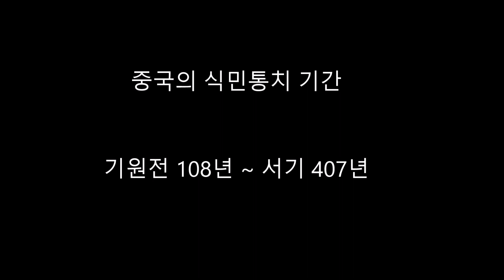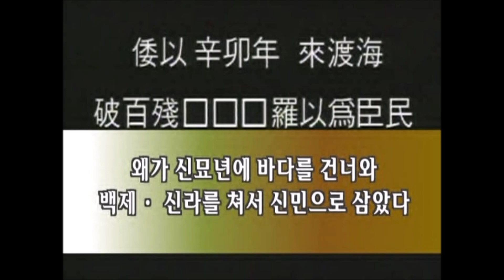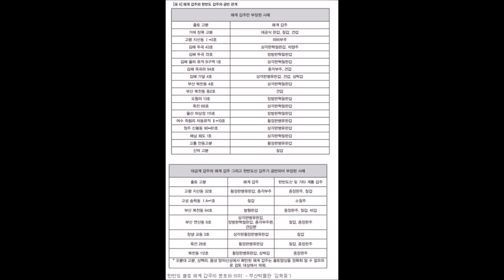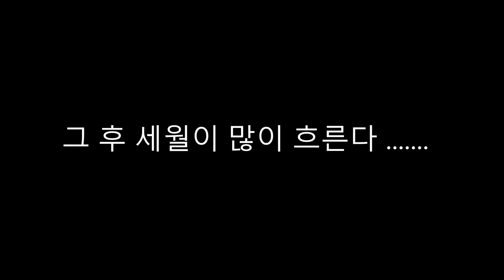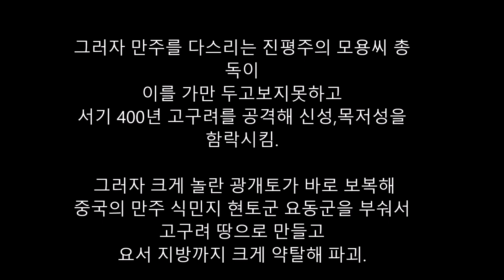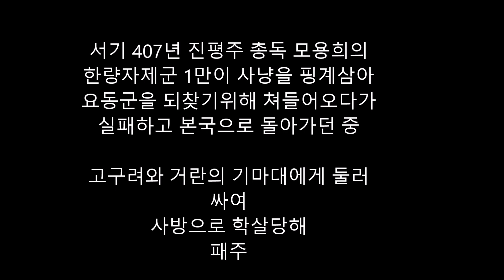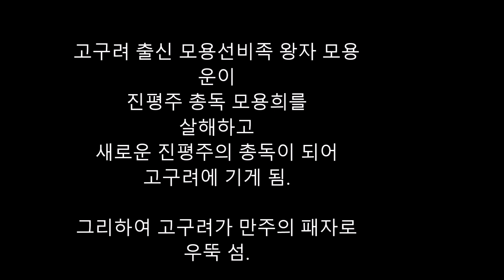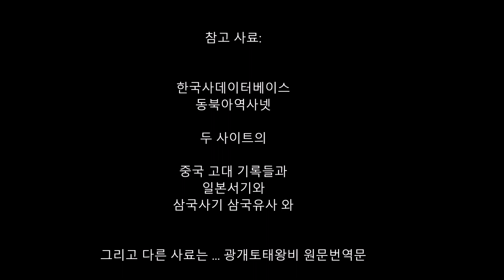설민석이 입다물고 말안하는 광개토호태왕 당시 역사